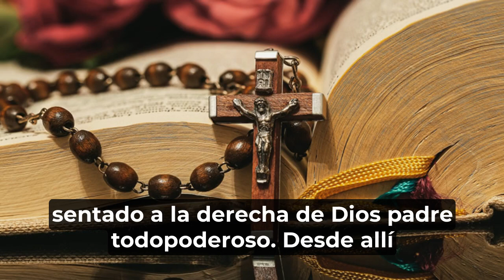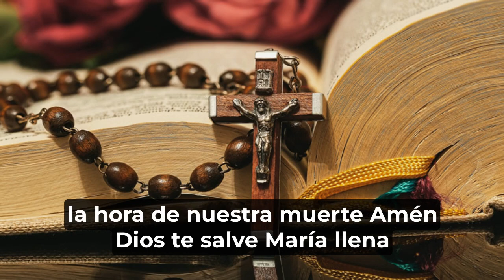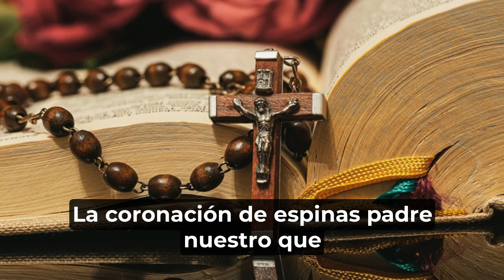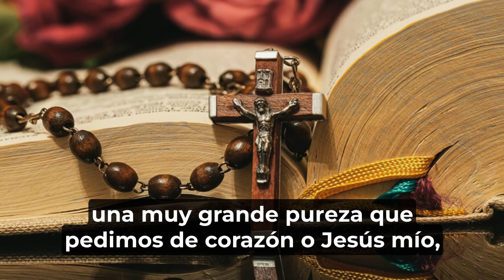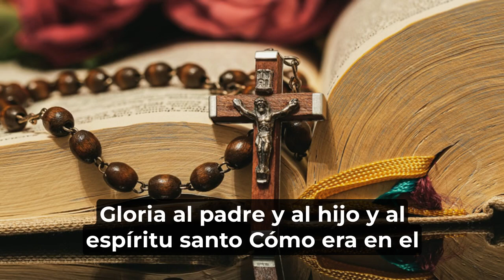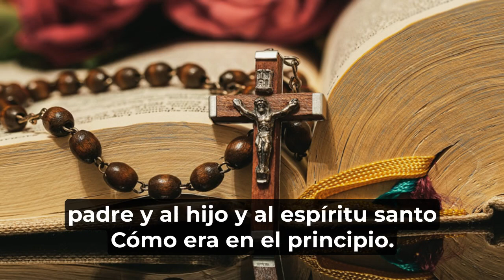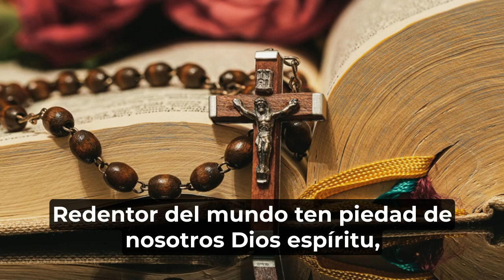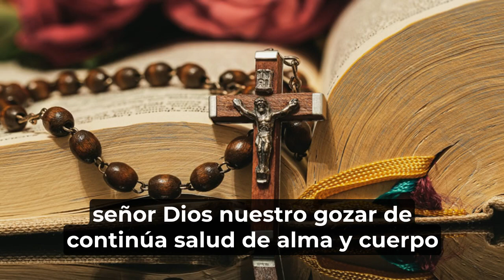El Santo Rosario: Misterios Dolorosos (Martes y Viernes)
Santo Rosario: Misterios Dolorosos (martes y viernes)